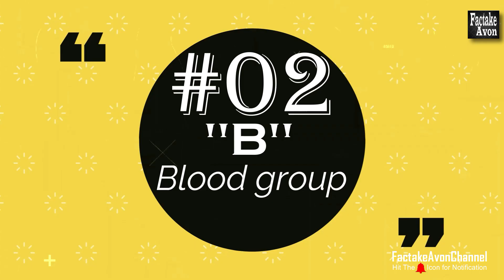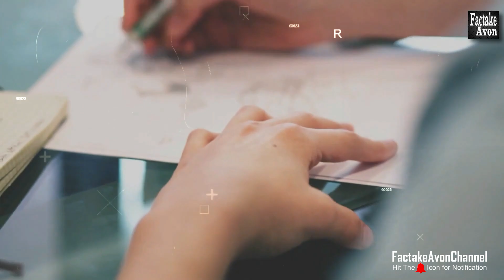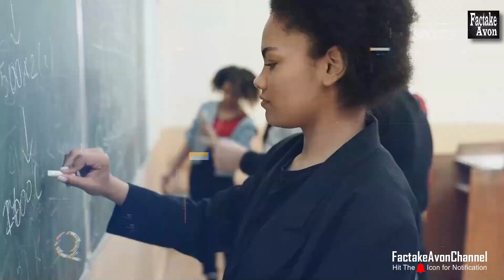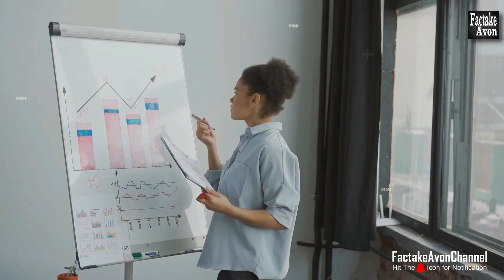आपका Blood Group आपके बारे में क्‍या बताता है | what your blood type says about yourself/Personality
Do you know your blood type? 🅾️🅰️🅱️🆎 It can help you improve your health and even save your life in extreme situations. Also, it can say a lot about you personally! Japanese researchers have been studying blood types for decades and have found a surprising connection between a person’s character traits and blood group.
  human body is a complicated machine and to be very frank no doctor or medical research till date has been able to accurately pin point what is going on in one`s body. More difficult to understand is the human brain which is a very complicated organ responsible for building up an individual`s personality. Friends, in this video we present you some facts that prove that your blood group could be one of the factors in determining your personality. Certain personality traits are quite common in individuals having the same blood group and so merely a person`s blood group may help you identify their nature and behavior and also guess if they are compatible with you or not. This belief is largely practiced in Japan and South Korea, instead of horroscopes as in West. Do watch the entire video to know more on this topic and don’t forget to subscribe to our channel and press the bell icon for more fun and interesting factual videos.